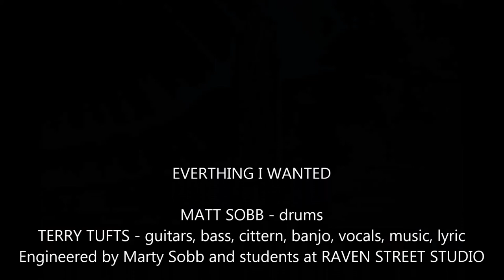THE ALGONQUIN ENSEMBLE - EVERYTHING I WANTED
The original GROUP OF 7 were initially inspired to paint the wild Canadian landscape when they were introduced to Algonquin Park by Tom Thomson.  The group eventually included Franklin Carmichael, A.J. Casson, L.L. Fitzgerald, Lawren Harris, Edwin Holgate, A.Y. Jackson, Frank Johnston, Arthur Lismer, J.E.H. MacDonald, and Frederick Varley

MATT SOBB - drums
Engineered by MARTY SOBB and the TARA students at RAVEN STREET STUDIO
TERRY TUFTS - Fretted Strings,  Voice, and composition, mix.